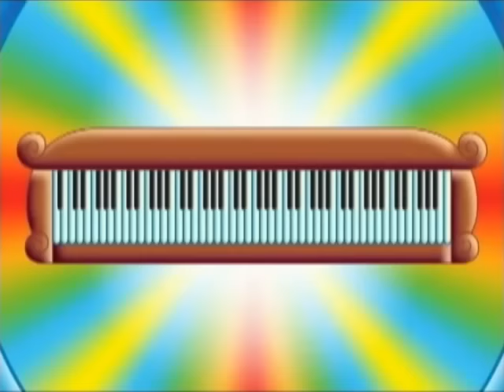Iniciação Musical Infantil - Mel e Orfeu - Volume 1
Mel e Orfeu são dois irmãozinhos que se dão muito bem, juntos eles buscam sempre descobrir novidades, desvendar mistérios, e, principalmente, aprender sobre música!
Os dois vão em busca do final do arco-íris para descobrir se realmente existe o pote de ouro. Mas, como tudo é uma grande aventura, eles descobrem outras coisas fascinantes nessa caminhada.

Quer diversão? Temos desenhos para toda família. Prepare-se para curtir histórias clássicas e educativas aqui no Canal Vídeo Brinquedo.